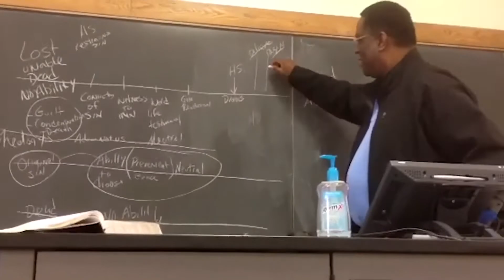The Boykin (A Documentary)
Today we take a closer look at the Boykin in his natural habitat whilst observing the entirety of his bizarre antics.